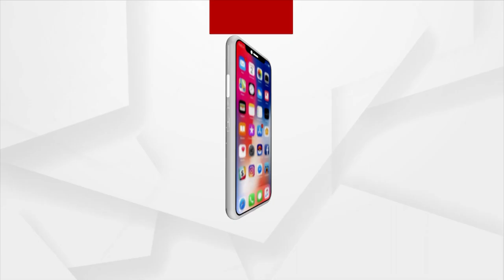40 Platoons Of Police Force To Stay Guard During President’s Visit On Feb 10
40 Platoons Of Police Force To Stay Guard During President’s Visit On Feb 10.